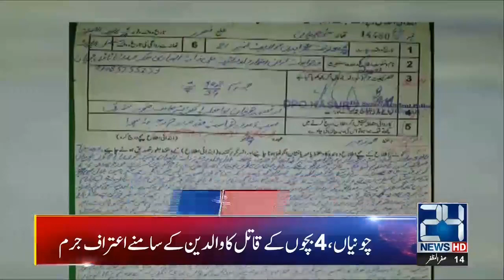News Headlines | 9:00pm | 13 Oct 2019 | 24 News HD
24 News HD is one of the leading news channels of Pakistan bringing you the latest current affairs from Pakistan and around the world.  Watch Najam Sethi Show on 24 News HD Official YouTube Channel.  Live National Assembly and Senate Session.